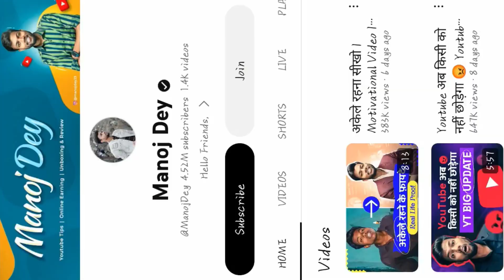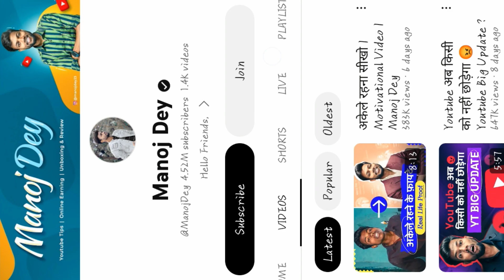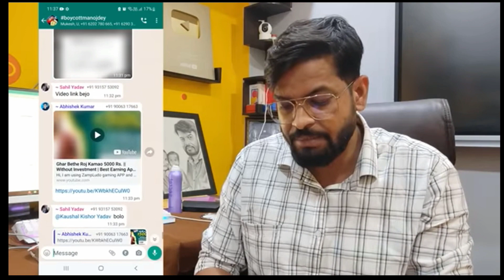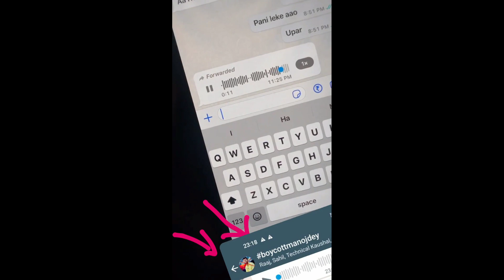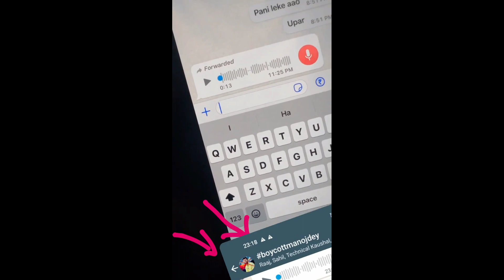का चैनल किसने हैक किया | Sk Tauhid Fun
Manoj channel delete
Manoj dey channel hack
Manoj dey channel wapas aaega ya nahin
Manoj dey ka hua Bura HAL
Manoj dey ka channel ab Nahin Raha

Insahallha 😇

sk Tauheed Fun
sk Fun